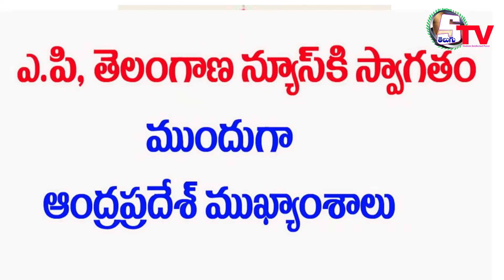27 March 2021 | AP Telangana news | Peper News Headlines | Today News | sekhar babu